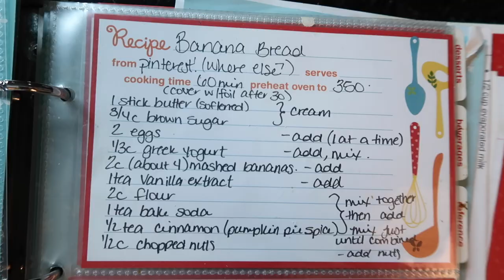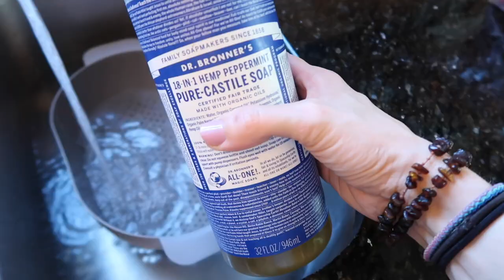Meal Prep for the Meal Preper's Soul! Cook With Me For The Week! I Like Food. Breakfast.Lunch.Dinner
Hey party people!  Thanks so much for hanging out with me while I share another week of meal prep with you!  I had some food prep to get done to prepare for a nice week of healthy eating!  I cut up some fruits / veggies I also prepped some lunches, I cooked a new pad thai recipe with you!  I made some muffins, boiled some eggs and share a few tricks with you to make pealing eggs a bit easer!  I also share my tomato sauce recipe aaaand.. what else... oh I made some breakfast bowls!  yum!  I hope you enjoy all of the food prep and get some inspiration / motivation to get some done for yourself!

Best,
  Kim!

Some Products I Used:

Pineapple Corer:

My Salt & Pepper Holder:

Salad Bowls:

Cherry Pitter:

Produce Containers:

Instant Pot:

Dash Egg Cooker:

Similar Cookbook Stand:

BON APPetit!

***My Previous Freezer Meal Videos: ***